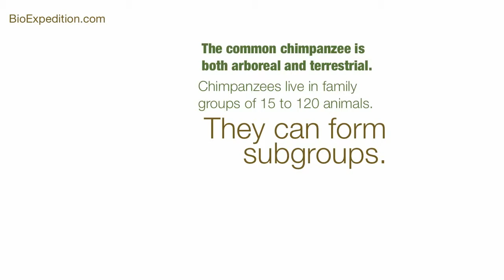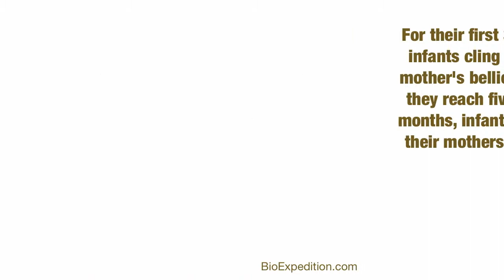Common Chimpanzee - The great ape smart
Common chimpanzee. All about these smart African primates